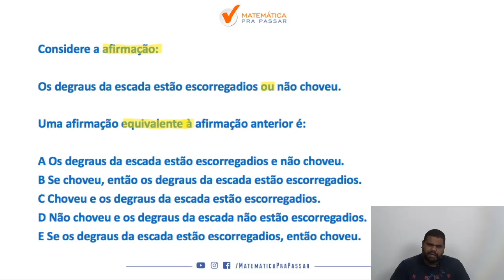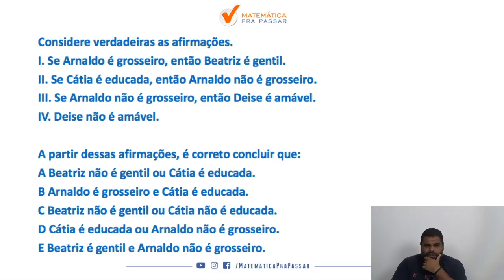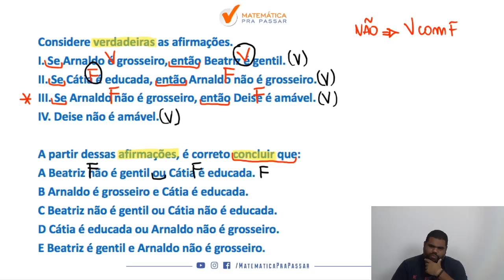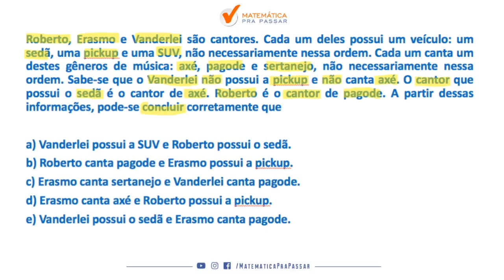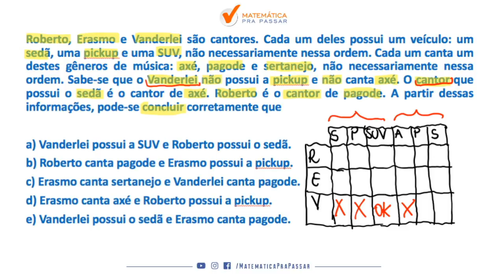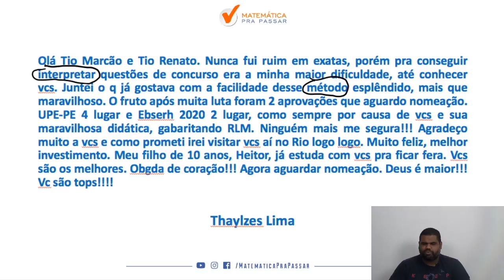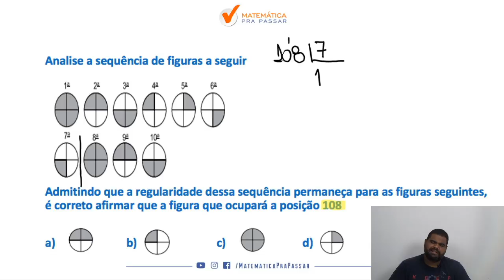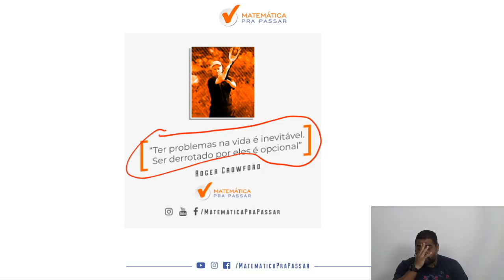Noções de Lógica para PC-SP sem misterios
Você está estudando Raciocínio Lógico para concursos Públicos e quer aprender ?

Nosso professor, Marcão, mostra como você é capaz de aprender e arrebentar no Raciocínio Lógico para os concursos que deseja e também fazendo essa disciplina ser um diferencial na sua preparação.

Você verá que sabendo Raciocínio Lógico para Concursos   estará a frente de muitos concorrentes no seu Concurso Público, pois equivalências é um dos assuntos mais cobrados em qualquer prova de Concurso Público e depois dessa aula você verá que chegou ao próximo nível seguindo o MÉTODO MPP.